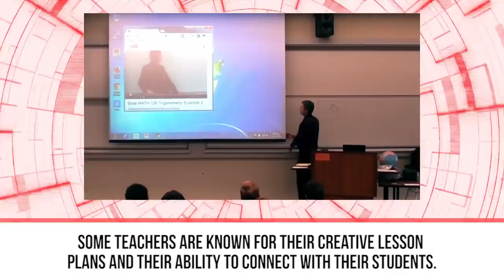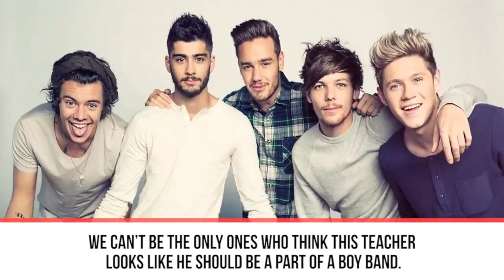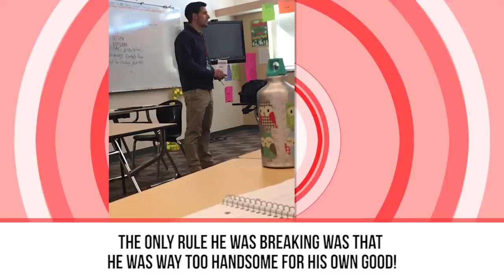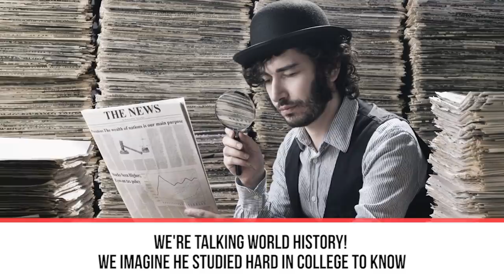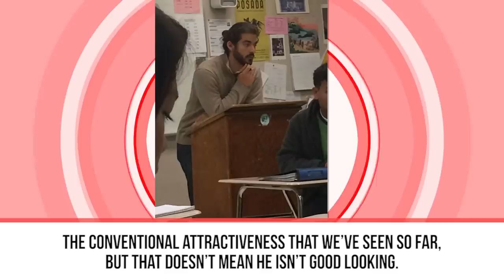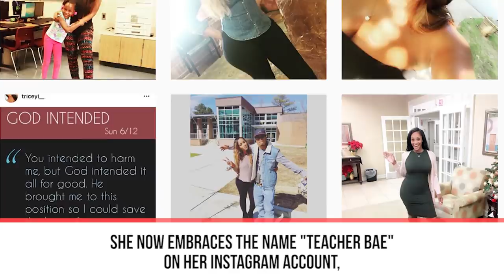10 HOT Teachers That Might Work At Your School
10 Best looking teachers students have ever had! Do YOU have an incredibly good looking teacher? Share below!

Teaching is one of the most rewarding careers in the world. Not only do these educated individuals get to share their knowledge with their students, but they’re also responsible for molding the minds of future generations. While some of them are known for their engaging lesson plans, others are known for their good looks. If you’d like to see some of the best-looking teachers around, including one guy who wore the tightest outfit imaginable to show off his muscles, make sure to watch our video. This is: 10 HOT Teachers That Might Work At Your School.

We’ll show you a super hot French teacher who made jaws drop the second he stepped into his classroom, as well as a substitute teacher who unknowingly had his picture taken a few times. After students took out their phones to have a secret photo shoot, they posted his image on the web, and his pictures swept the Internet!

We might not know the back stories about these hot teachers, but it’s always fun to come up with various scenarios on who they are and what studies they teach. We’ll show you a teacher who definitely looks like he’s a history buff and another teacher who appears to be socially conscious and perhaps a vegan, too!

We’ll show you even more good looking teachers in our video, including a woman who goes by Teacher Bae, a sub who looks like Chace Crawford, a rugged teacher with an adorable face, a poetic hottie, Zayn Malik’s long lost cousin, the nerdy professor, and the casual cutie.